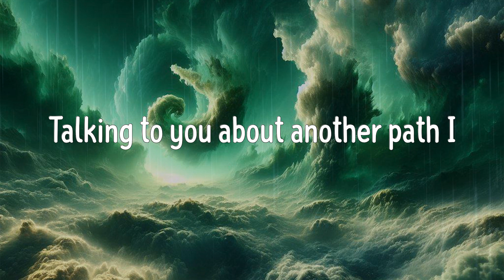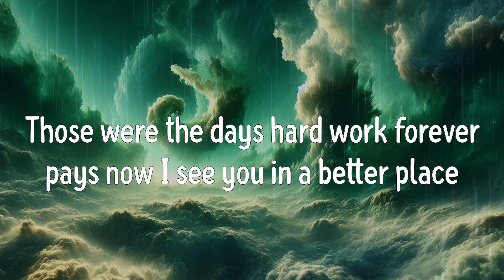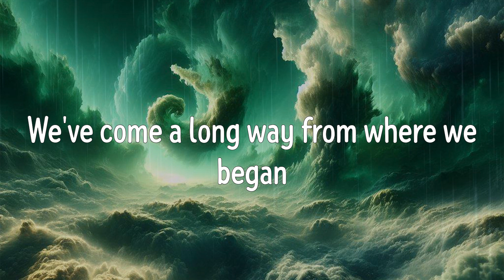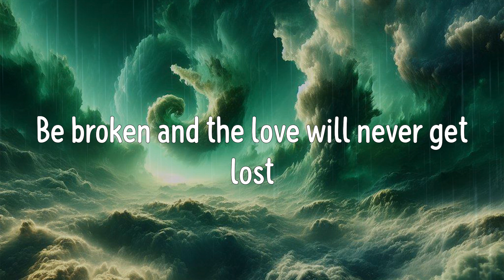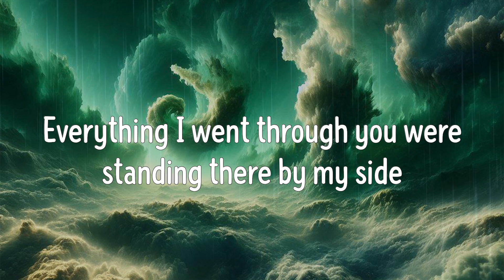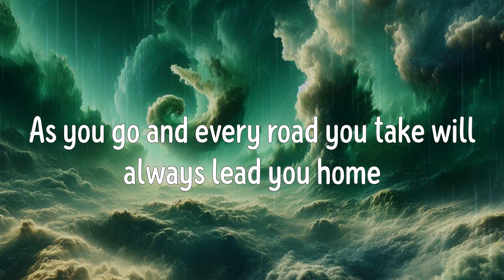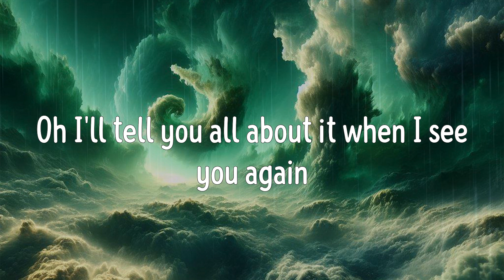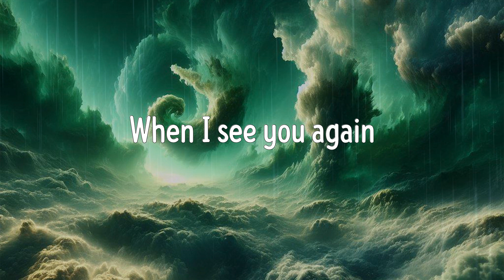See You Again (Lyrics) - Wiz Khalifa